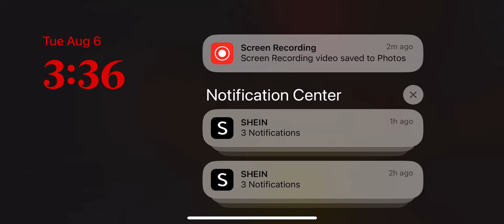Montagem vozes profundas dj maxzz, dj jl3 da zn dj cd o11 👀 goku